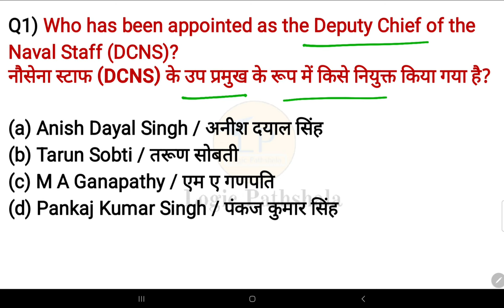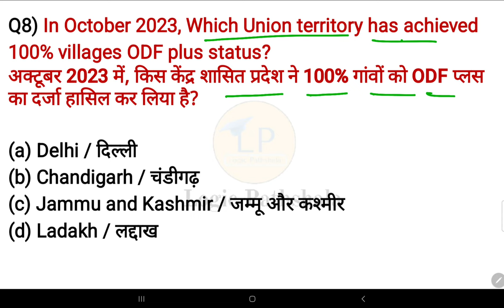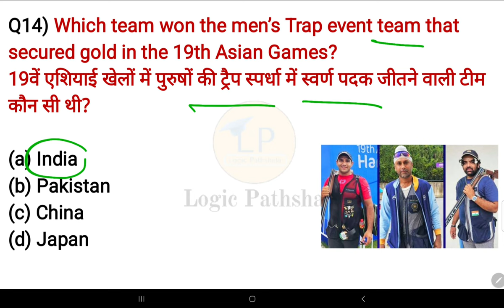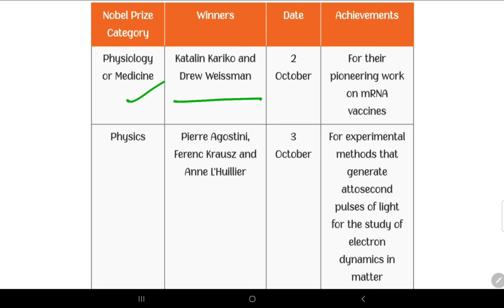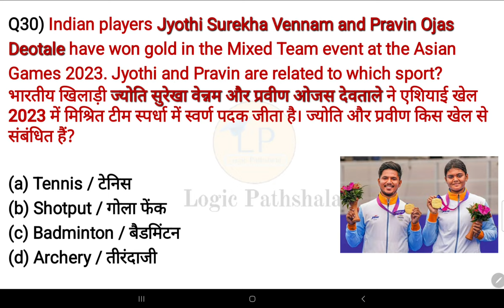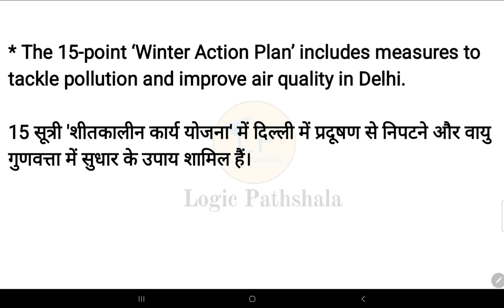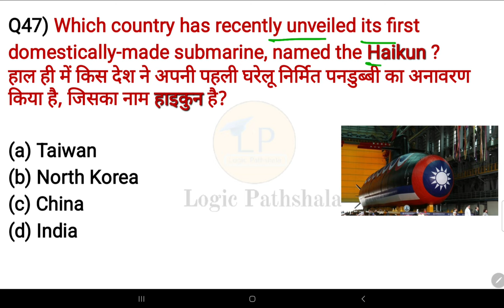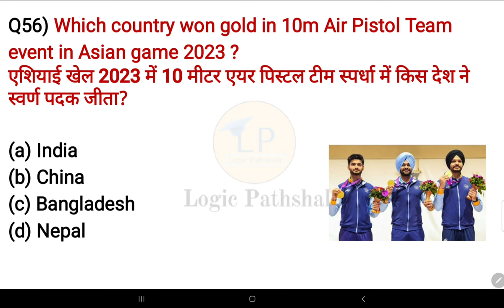Weekly Current Affairs (1-7 October 2023 ) | Important Questions | Logic pathshala